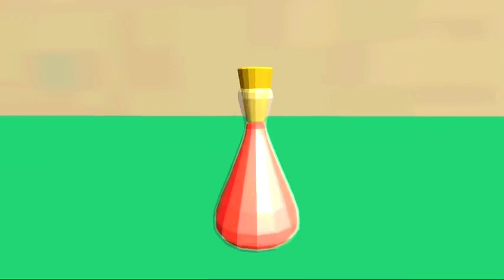Franklin Vs Megahorn Fight in Indian Bikes Driving 3D